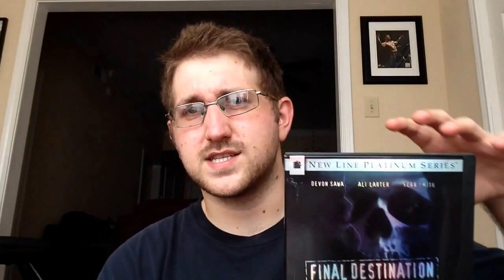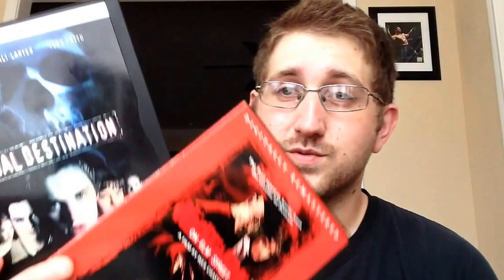"Which Would You Rather?" 4: The 4th!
Alright Guys it's Monday which means time for another "Which Would You Rather"

Final Destination vs A Nightmare on Elm Street

Comment and let me know which one y'all would rather!

Facebook.com/downonmovies
Twitter.com/DownonMovies